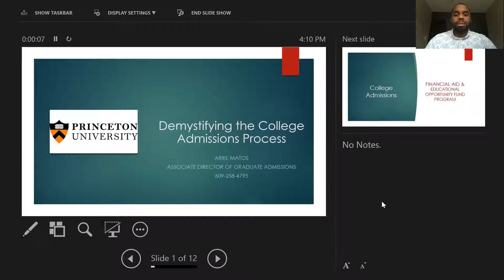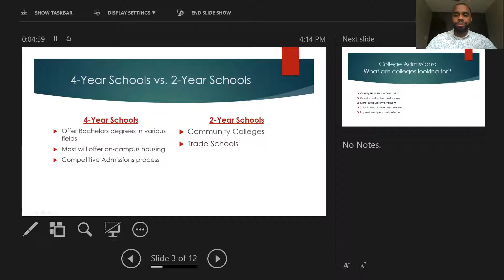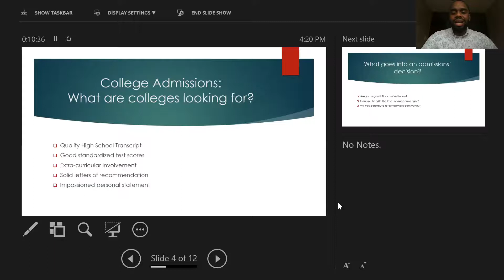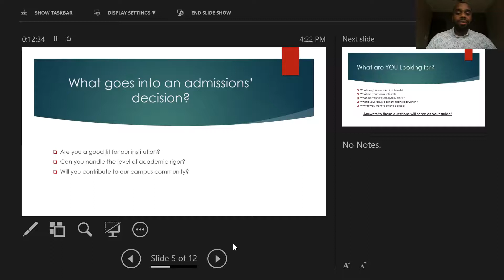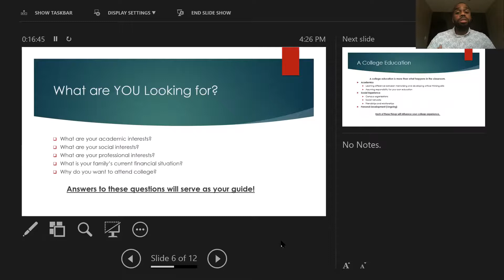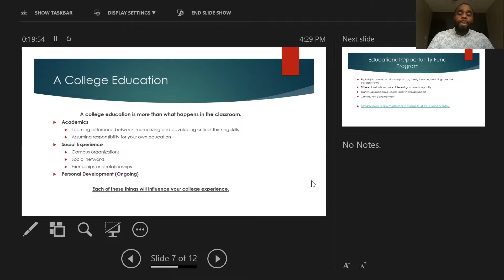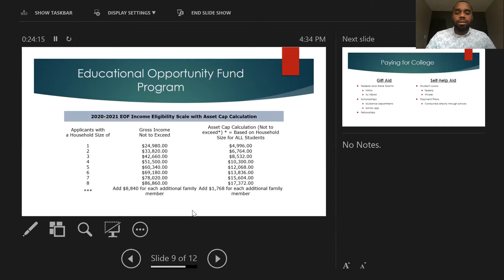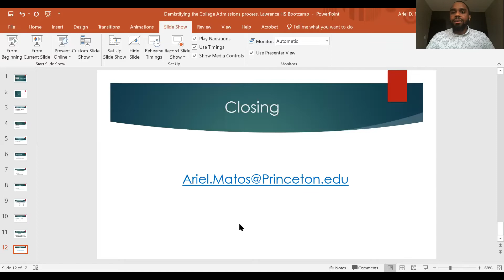2020 LHS College Boot Camp Part 6 - Princeton University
Situated in the heart of central New Jersey, Lawrence Township Public Schools serve a diverse population of students and families in Mercer County. This cultural diversity adds to the uniqueness and appeal of the seven schools in the township. Over 1,300 students attend our four elementary schools, nearly 900 students in grades 4-6 attend Lawrence Intermediate School, nearly 600 students in grades 7-8 attend Lawrence Middle School, and 1,200 students attend Lawrence High School.